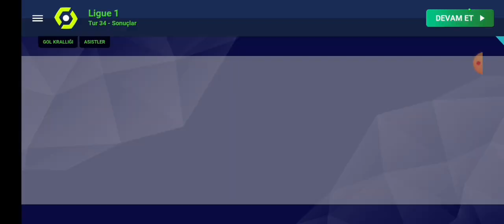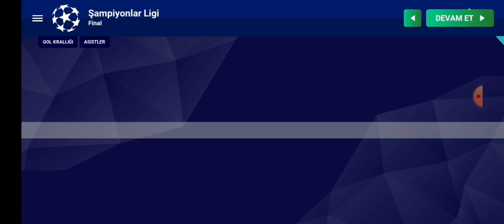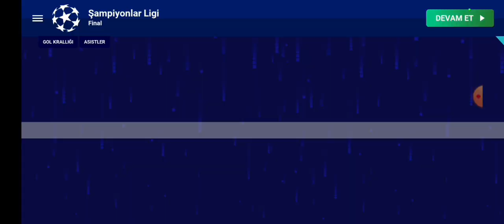Ronaldo ve messi psg geldi. Ucl ve daha fazlasını kazandılar